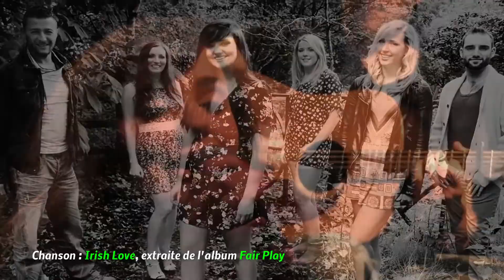PERFEC FRICTION - FAIR PLAY -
Le groupe PERFEC FRICTION vient de sortir un nouvel album: FAIR PLAY.
C'est du Folk Irlandais.